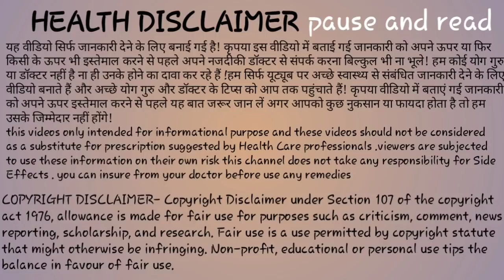प्रेगनेंट होने पर पेट में कहां दर्द होता है। Early pregnancy symptoms। implantation cramp